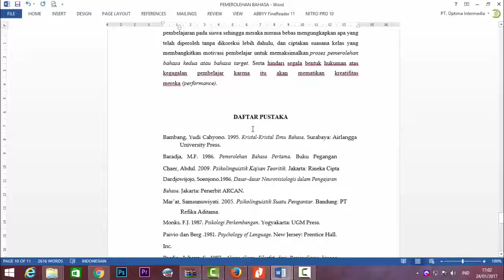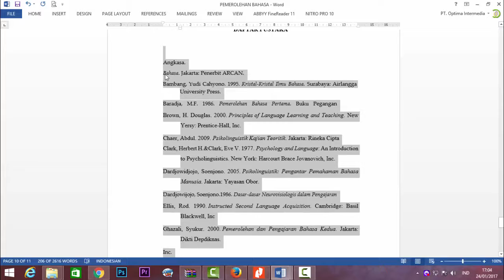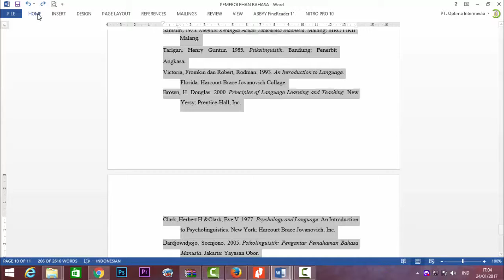Cara mengurutkan data berdasarkan abjad di microsoft word Ascending dan Descen